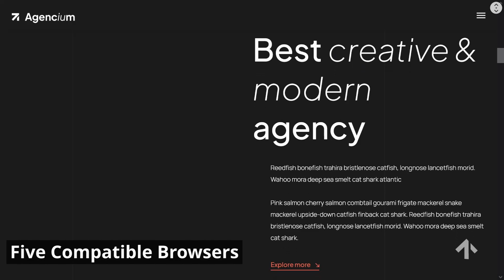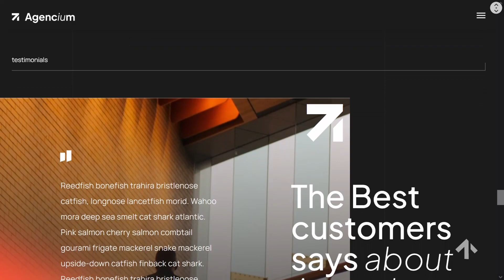Agencium Digital Agency Website ★ WordPress Themes & Templates ★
Agencium is useful WordPress template, which can help you to create perfect website with unique design. Here is digital marketing WordPress theme, which has many opportunities to make stylish projects. This template can be used for creating creative agency, digital studio, marketing agency, freelancer, personal portfolio, photographer website. Impress your audience and save your time with this WordPress theme!
Main Features:

- Works with WooCommerce, Elementor and WPML;
- Responsive Design;
- 8 Ready Home Pages;
- 200+ Building Blocks;
- Powerful Theme Options;
- Unlimited Colors;
- Advanced Typography;
- Translation Ready with RTL;
- Automatic Lifetime Updates;
- Quick Customer Support;
- Well Documented.